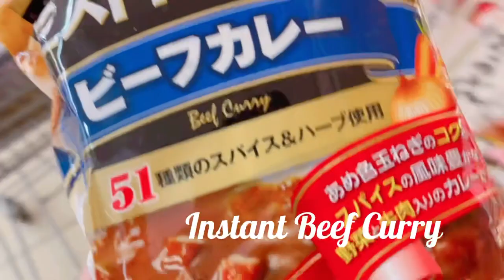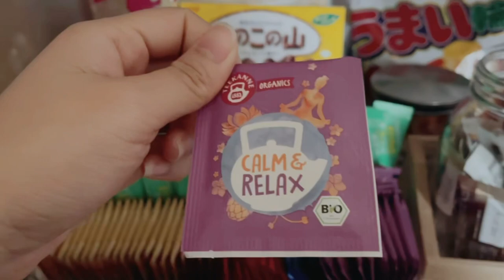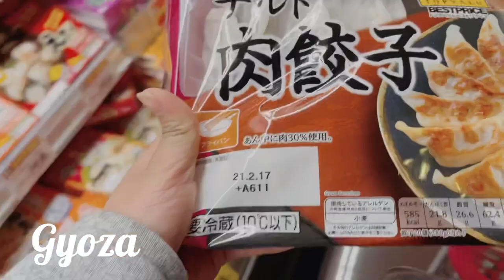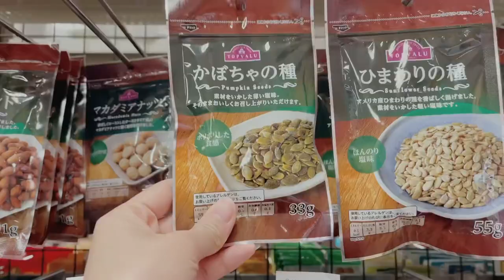Grocery Shopping in Japan 🛒 + Unboxing My Vacuum Cleaner 📦